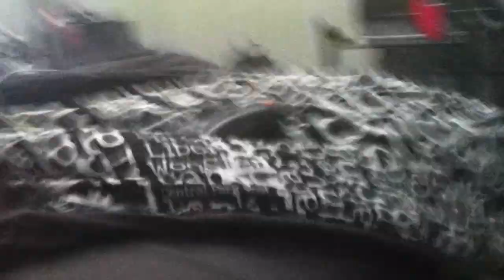wetzles pretzels prankcall with nick